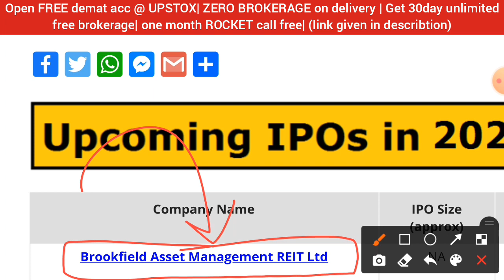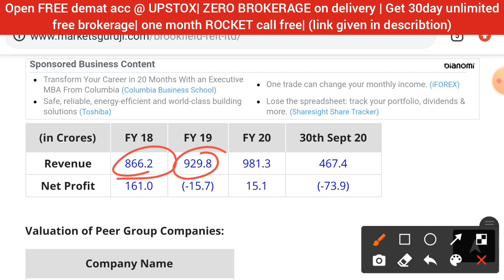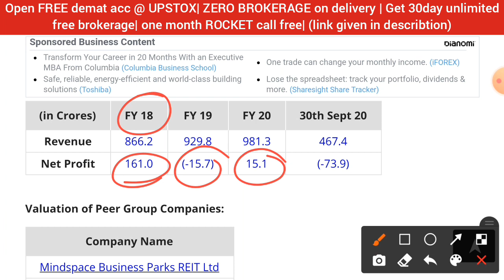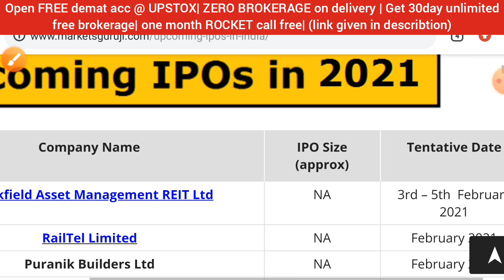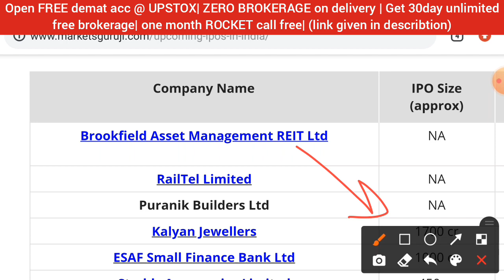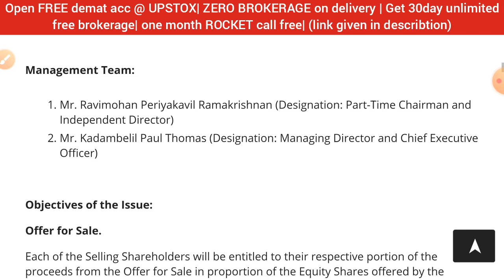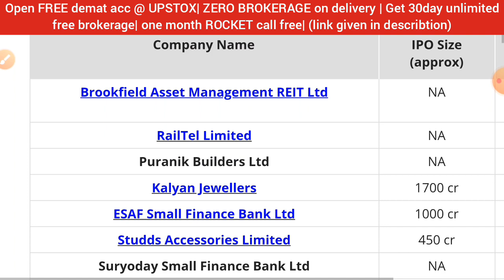UPCOMING IPO IN FEBRUARY 2021 • IPO FULL LIST • STOCK MARKET INDIA